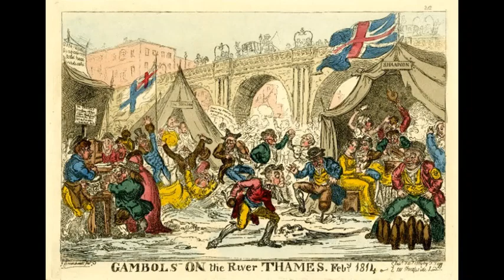PMAG Presents...'The Ori'gin' of Gin' with History's Maid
Learn the fascinating origin of our nation's favourite tipple, from Dutch courage to Mother's ruin and everything in between.